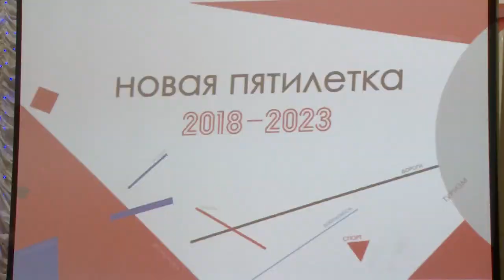Продолжаем обсуждение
Студентам Щёлковского колледжа рассказали о "Новой пятилетке" губернатора Московской области. О наиболее ярких моментах состоявшегося диалога руководства района с молодёжью – в репортаже нашего корреспондента.